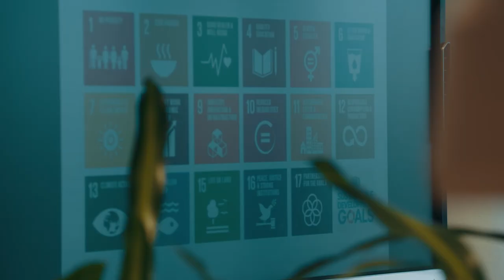JLL Young Professionals Meeting: Building a Better Tomorrow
Young Profesionals Meeting is a group of young professionals within JLL Netherlands that provide a platform to share great ideas. Last month they organized a breakfast session to further implement JLL's sustainability agenda Building a Better Tomorrow within JLL Netherlands. Building a Better Tomorrow focuses on how we can create lasting value for our Clients, engage our People, transform our Workplaces, and support our Communities.